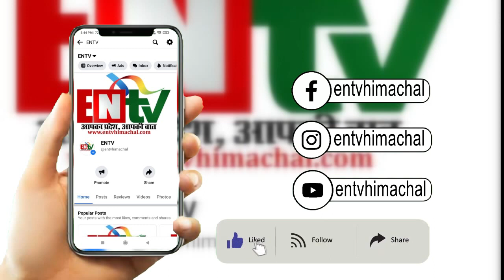चुनावी मैदान में उतरी प्रतिभा सिंह, भाजपा पर साधा जमकर निशाना